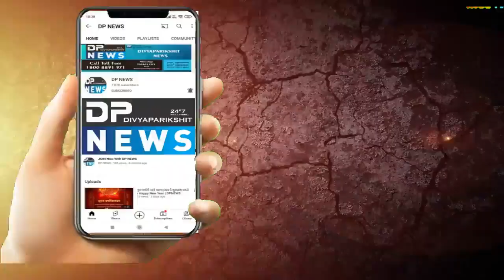દ્વારકા: ધર્મસતા મહાકુંભ 2021 ના નેજા હેઠળ ગૌ ભક્તો દ્વારકા થી દિલ્લી સુધી પદયાત્રાનો પ્રારંભ કર્યો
About Video
દ્વારકા થી દિલ્લી સુધીની પદ યાત્રાનો પ્રારંભ કરતા ગૌ ભક્તો...
ગૌ માતા ને રાષ્ટ્રીય માતા જાહેર કરવાની માંગ સાથે ધર્મસતા મહાકુંભ 2021 ના નેજા હેઠળ ગૌ ભક્તોએ આજથી દ્વારકા થી દિલ્લી સુધીની પદ યાત્રાનો પ્રારંભ કર્યો હતો...
ગાય ને રાષ્ટ્રીય માતા તરીકે જાહેર કરો, ગૌ માસ પર પ્રતિબંધ લાદો જેવા મુદા સાથે વડા પ્રધાન નરેન્દ્રભાઈ મોદી ને આવેદન આપવા દ્વારકા થી દિલ્લી સુધી પદ યાત્રા કરશે ગૌ ભક્તો...